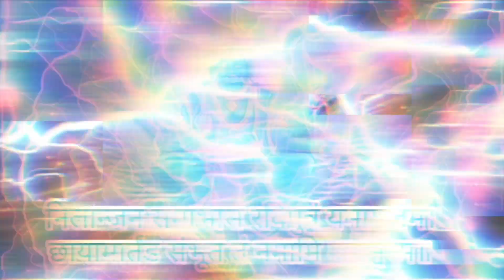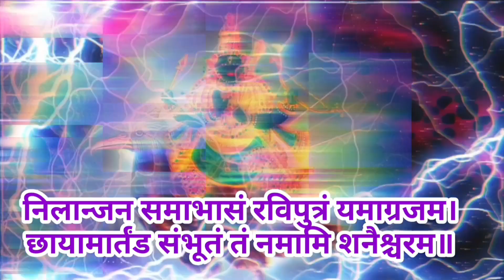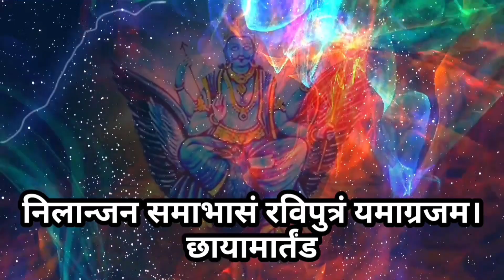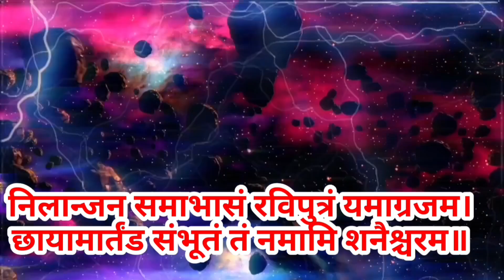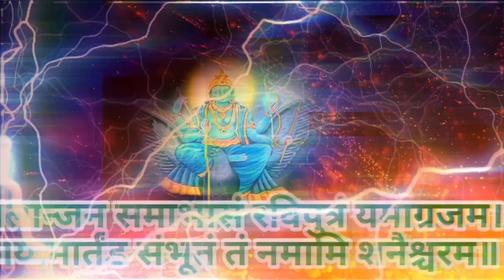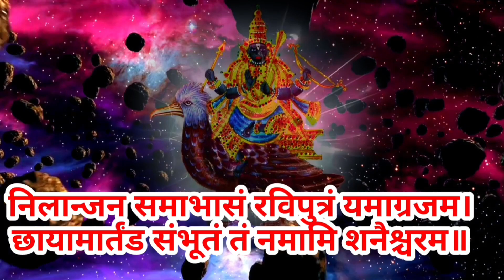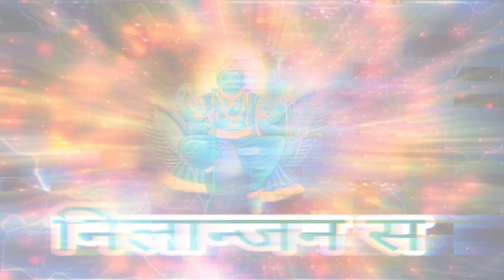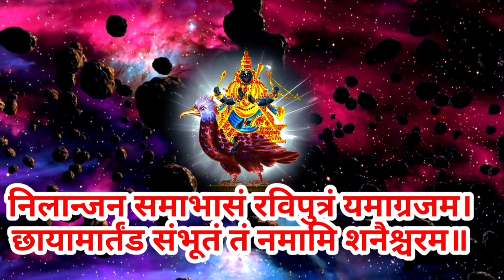शनिवार स्पेशल |शनिदेव मंत्र |powerful Mantra|शनि महामंत्र108Timeनिलान्जन समाभासं रविपुत्रं यमाग्रजम।